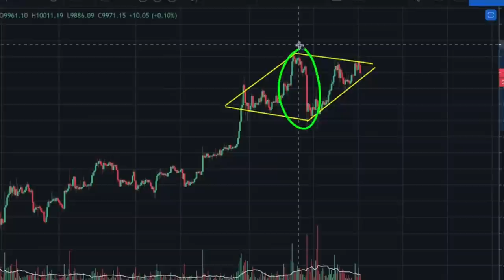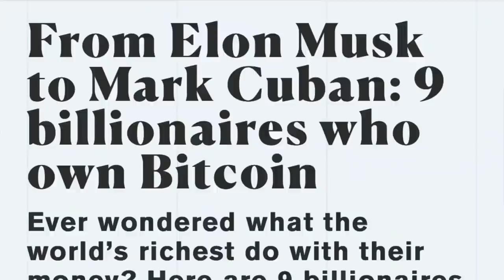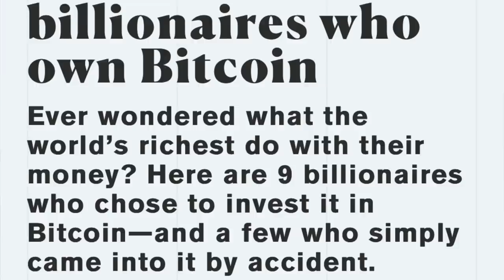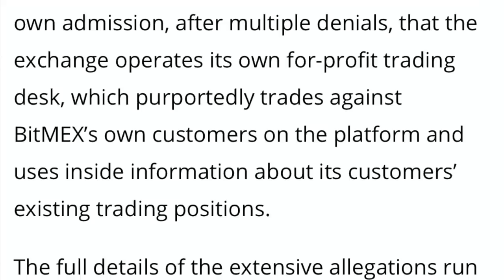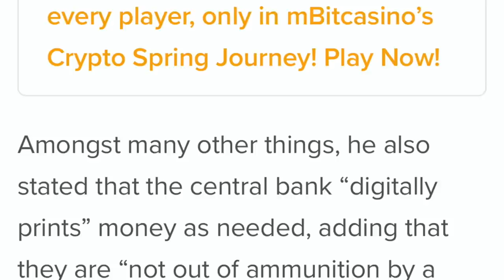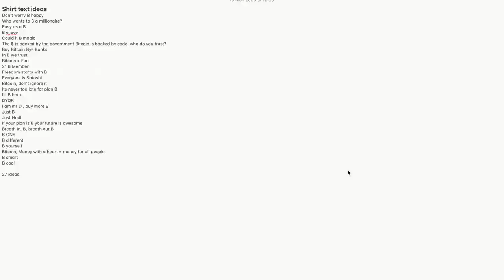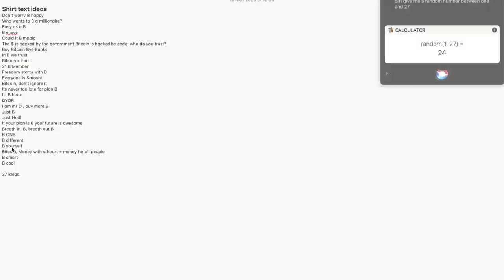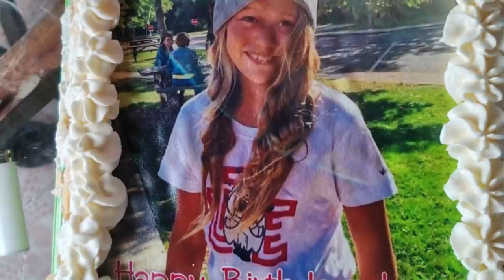WOW BITCOIN DIAMOND BREAK OUT !! 9 BILLIONAIRES OWN BTC - FED HELPS BITCOIN - WINNER TSHIRT IS….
In todays Video I will announce the winner of the T-shirt and  I will talk about the bitcoin price breaking out of a diamond shape adn what are the chances of the breakout direction.
The fed making a huge case for bitcoin !, Lebanon central bank was manipulating the market. 9 billionaires like Chamath Palihapitiya that own Bitcoin and how we celebrated Jessa’s birthday.

 !! NEW !!

▶ Don't have your crypto wallet yet? It is EASY! Follow my link start doing referrals and earn Bitcoin!

POEM